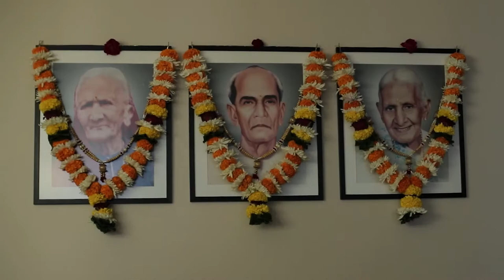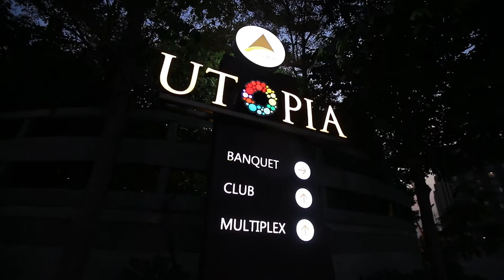NIDHI + MANAN | WEDDING SHORT FILM | MANOJ CHAUHAN PHOTOGRAPHY